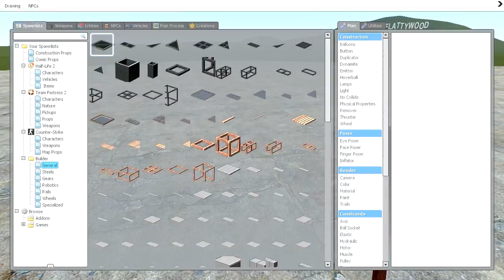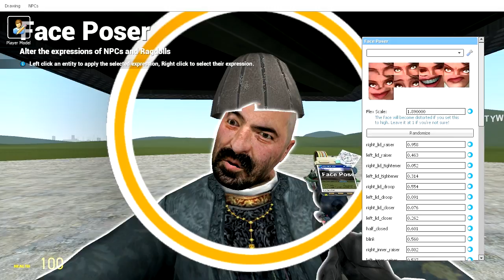The Bo Schitt Vlog: SFM vs GMod 13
Now I talk about Source Filmmaker and how I feel it stacks up to Garry's Mod when it comes to making comedic machinima.  Also a quick update on where the GMod Idiot Box stands.